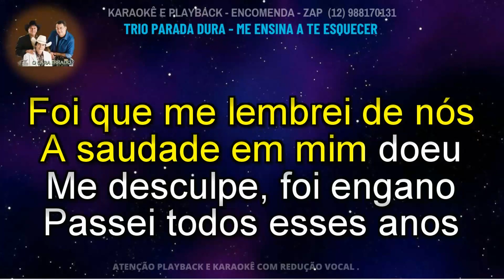KARAOKÊ - TRIO PARADA DURA - ENSINA ME A TE ESQUECER - TOM ORIGINAL - CONT - 12 988170131